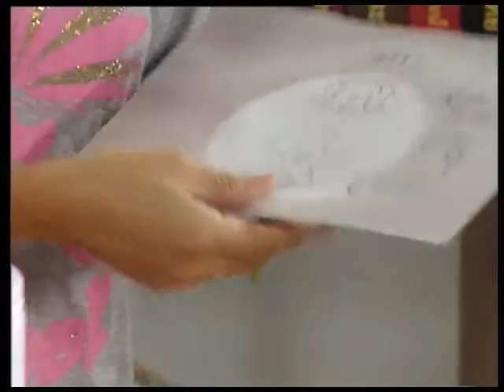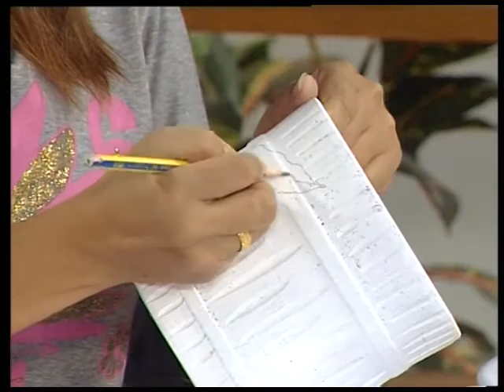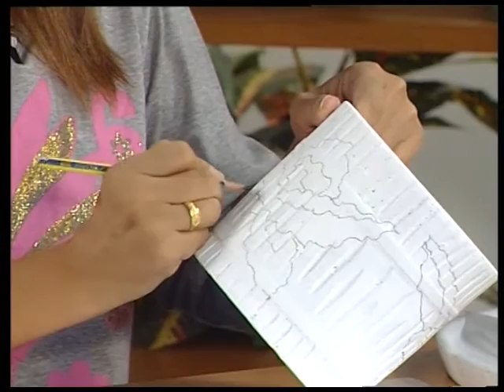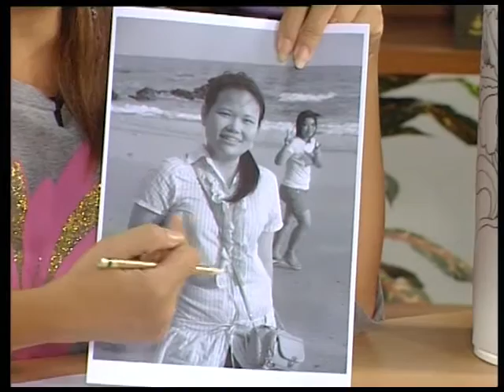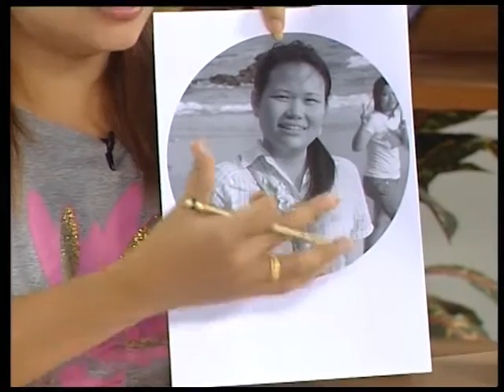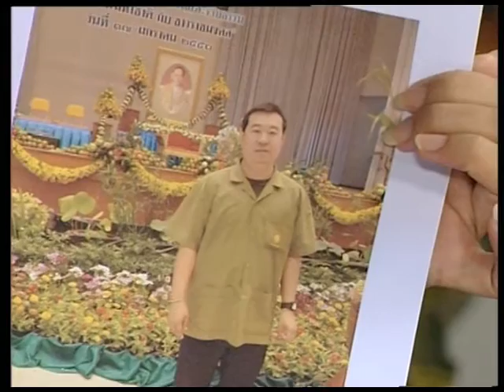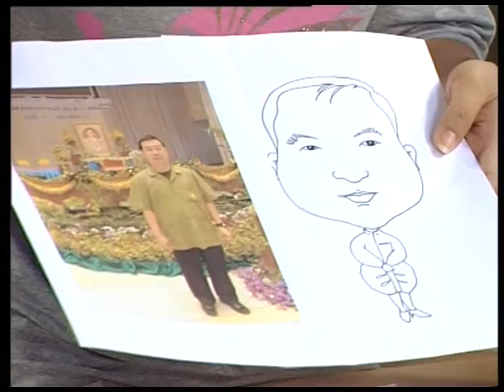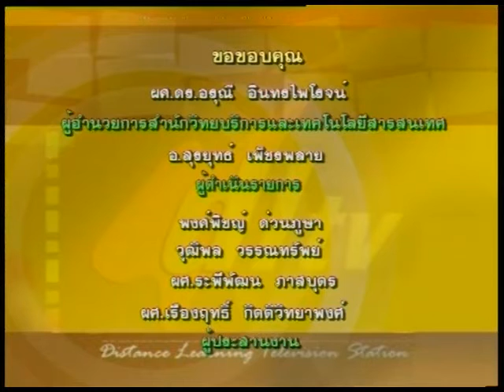e_RMUTT ตอนที่ 4 เรื่องเทคนิคการลอกลายลงบนภาชนะแบบต่างๆ 3/8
รายการการเพ้นท์เซรามิกส์และเสื้อผ้า ตอนที่ 3 เรื่องเทคนิคการลอกลายลงบนภาชนะแบบต่างๆ  โดย ดร.ณปภัช หิรัญพุฒิกุล คณะศิลปกรรมศาสตร์  มหาวิทยาลัยเทคโนโลยีราชมงคลธัญบุรี